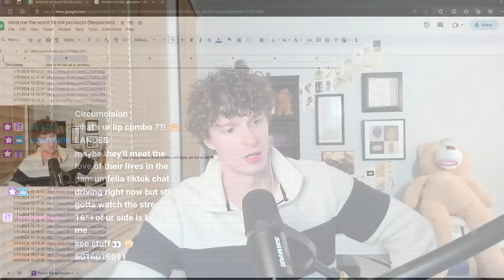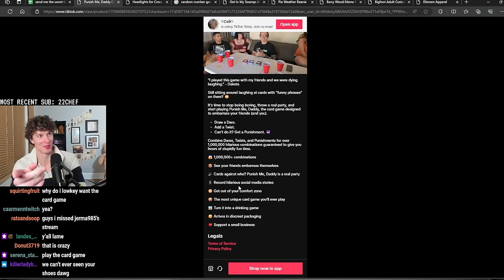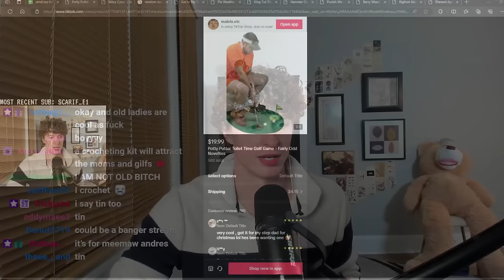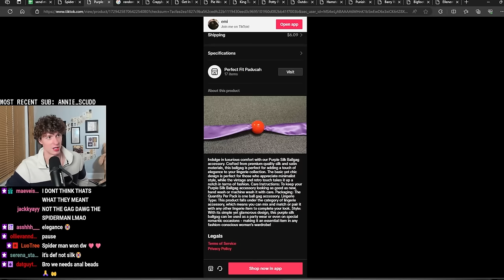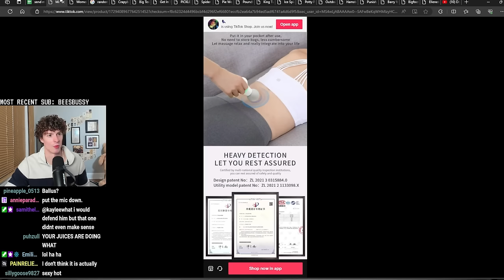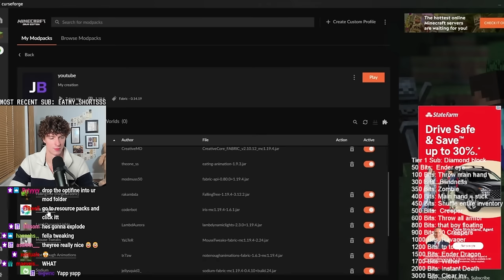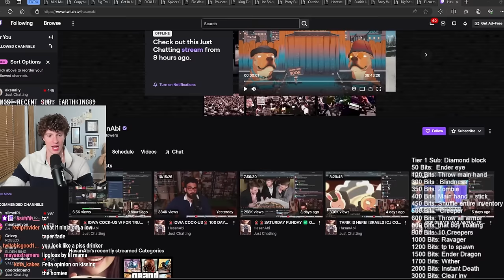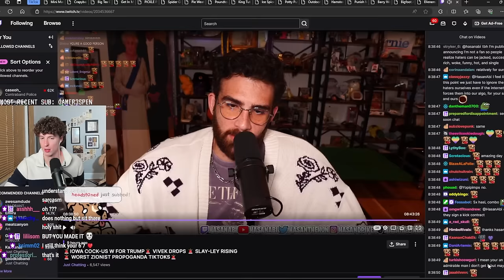Ordering The Worst Items on TikTok Shop | VOD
This VOD is HansumFella ordering the worst items from the tiktok shop